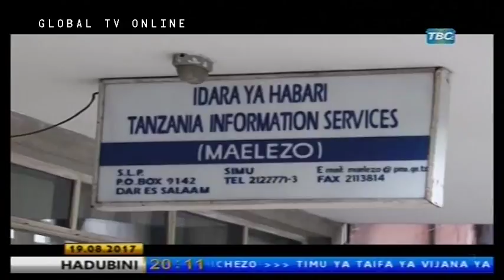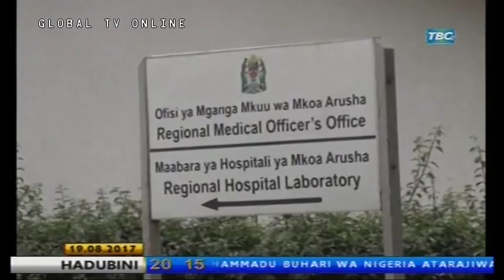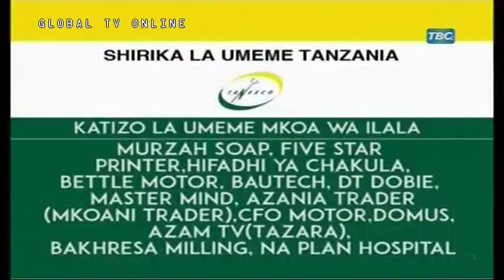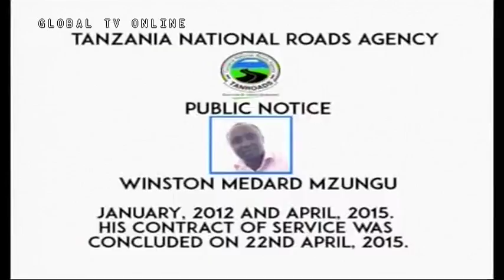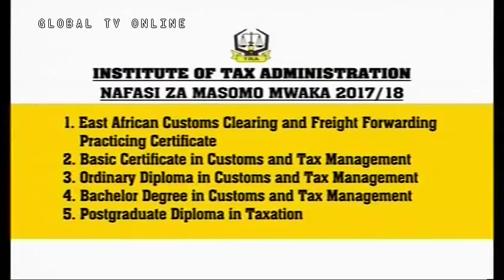LIVE: Matukio Yote ya Siku (Agosti 19-2017)